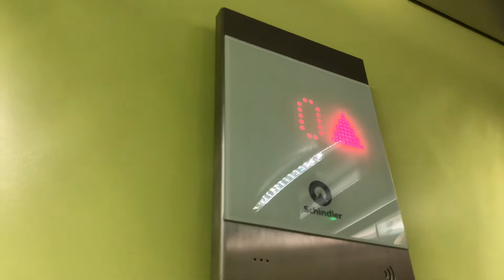Posh/cheap Schindler 3300 lift at chy trvail council offices bodmin Cornwall